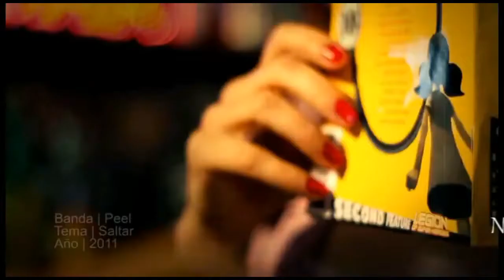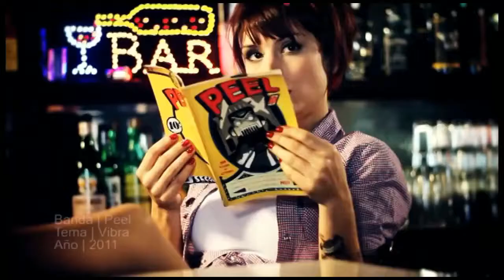Noe Vergini. Reel 2017